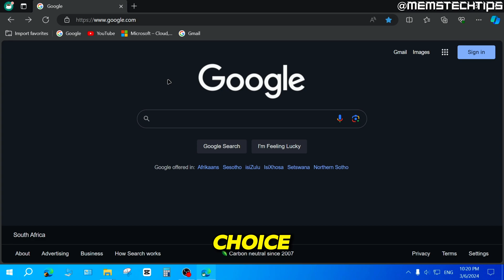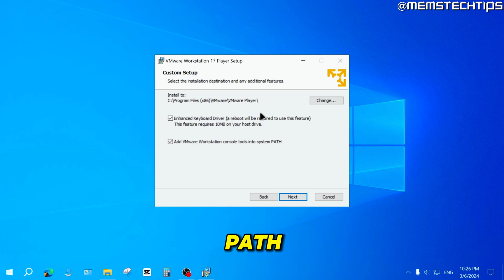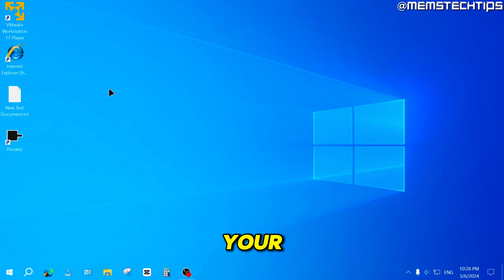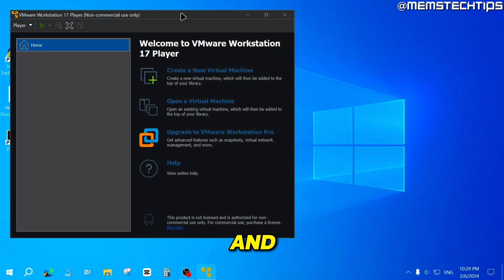How to Install VMware on Windows 11 and 10 (Tutorial)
In this tutorial video, I'll show you how to install VMware on Windows 11 and Windows 10. So, if you've been wondering how to install the VMware workstation player on Windows, this video is for you as I'll take you through the entire process step-by-step.